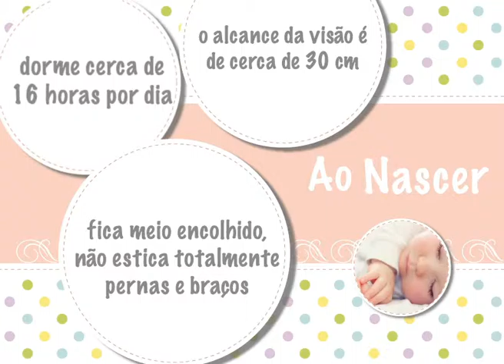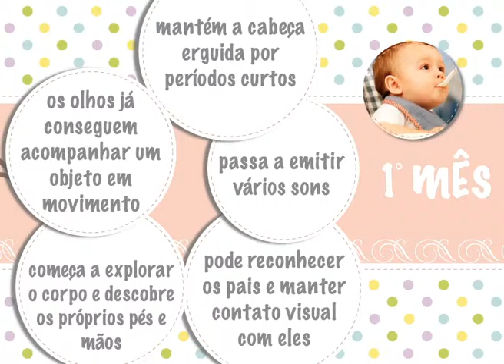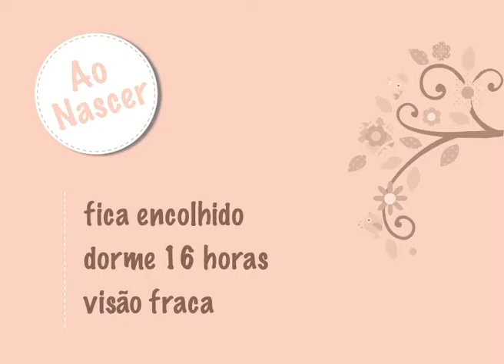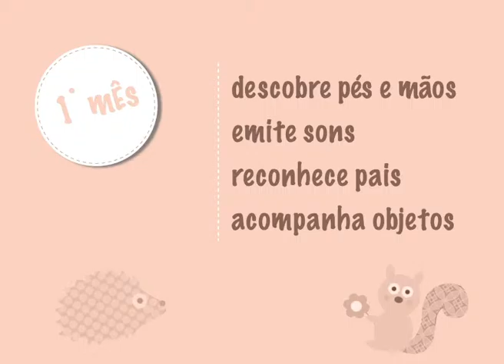Visão do Bebê - episódio 1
Entenda como a visão do bebê se desenvolve ao longo dos primeiros meses de vida.
Episódio 1 / 3